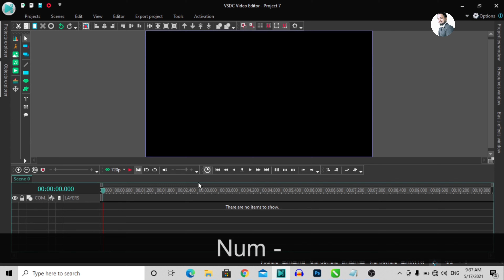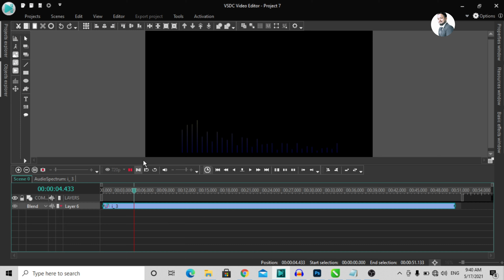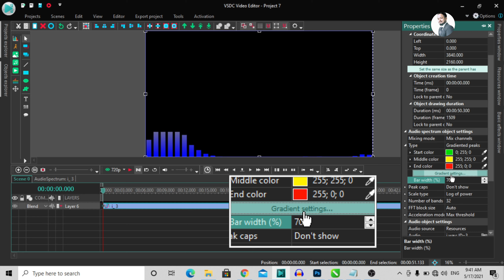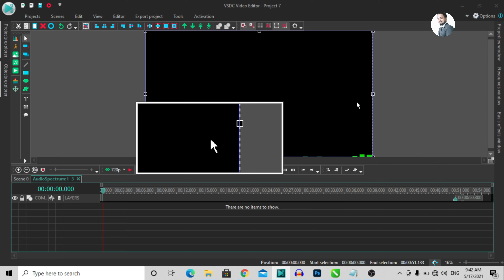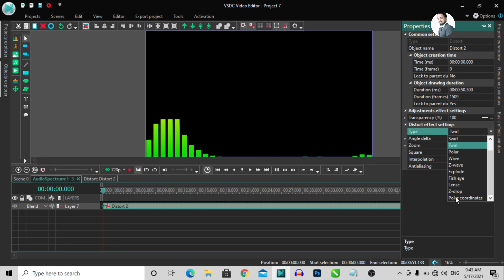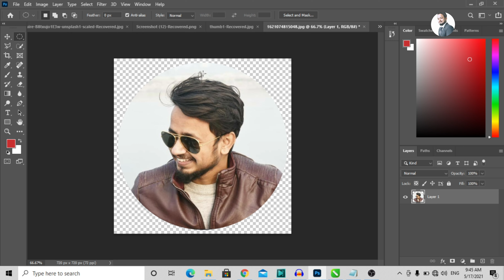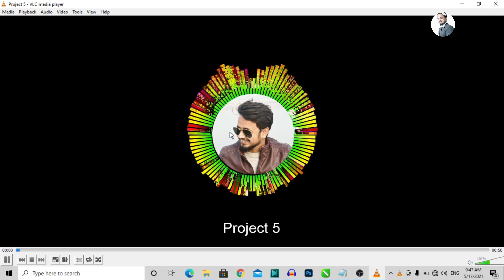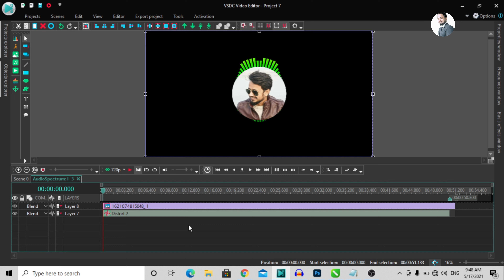Create Audio Spectrum Effect In VSDC Video Editor In Hindi/Urdu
This video is about how can you create amazing audio spectrum in vsdc so watch the whole video.
Your Query,
audio spectrum,
vsdc video editor tutorial,
vsdc,
kamdzyn,
free video editor,
vsdc tutorial,
vsdc text effect,
vsdc text effects,
vsdc video editor effects,
vsdc video editor color grading,
vsdc video editor green screen,
vsdc tutorial Hindi,
vsdc tutorial in Hindi,
urdu,
vsdc video editor tutorial in Urdu,
how to edit video in vsdc,
how to edit video in vsdc video editor,
vsdc video editor tutorial in Hindi,
VSDC,
vsdc green screen